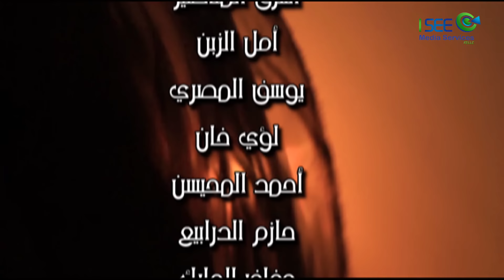مسلسل المرقاب - الحلقة 13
دور أحداث المسلسل حول ثلاث قبائل مسالمة، تعيش كل منها فى سلام وود يسود أفراد القبيلة، الأولى هي قبيلة الشيخ منور، الرجل الكريم الحريص على سلامة قبيلته، والذى ويعتمد في اتخاذ القرارات على مشورة الحكيم حامد، وقبيلة الشيخ حاوي التي تعاني من سطوة قطاع الطرق وزعيمهم طبسي.

وتتناول الدراما علاقة "المها" أبنة "حامد" رائعة الجمال، والتى يضعها جمالها فى عدد من المواقف والصراعات، بسبب تحولها لمطمع للكثيرين.